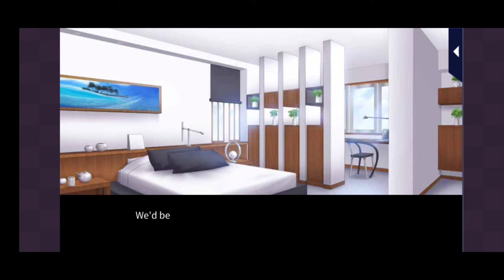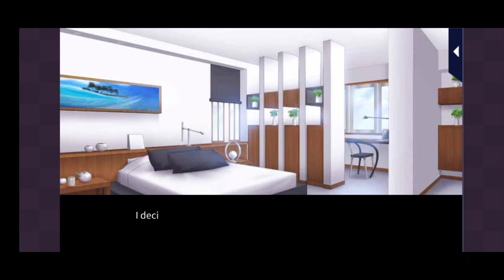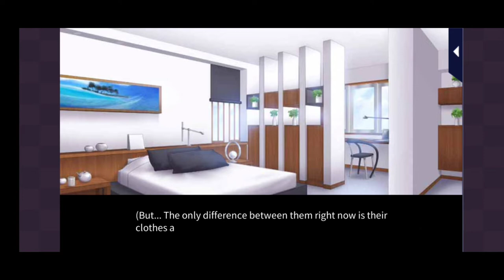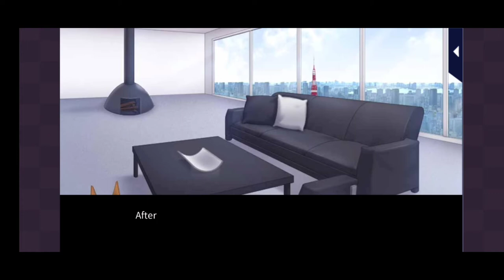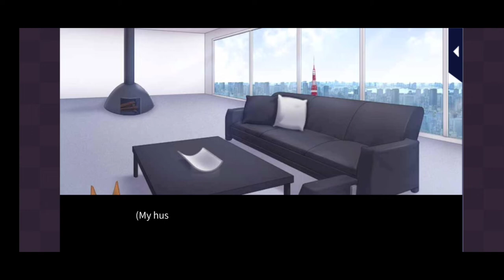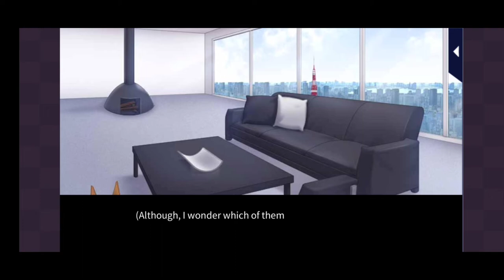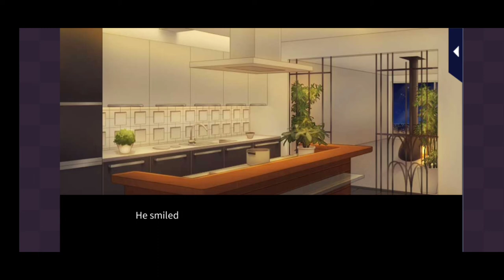My Forged Wedding - Insatiable Sweetheart: Kunihiko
Love 365
My Forged Wedding
Insatiable Sweetheart
Kunihiko Aikawa